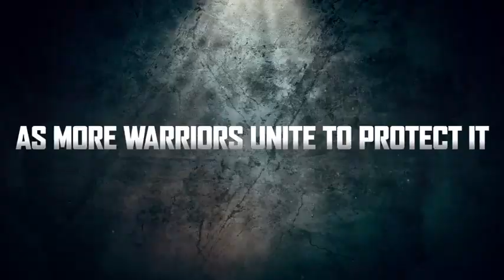JUMP FORCE trailer